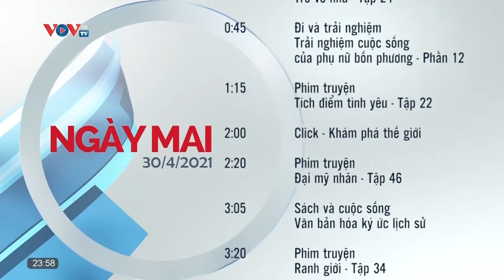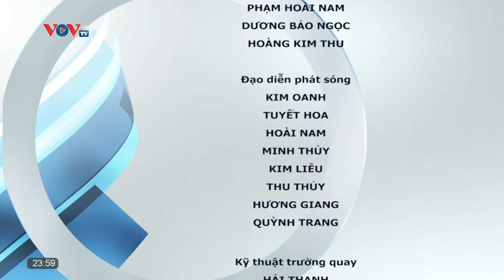VOV TV | Giới Thiệu Chương Trình Ngày Mai 30/04/2021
VOV TV GTCT Ngày Mai 30/04/2021